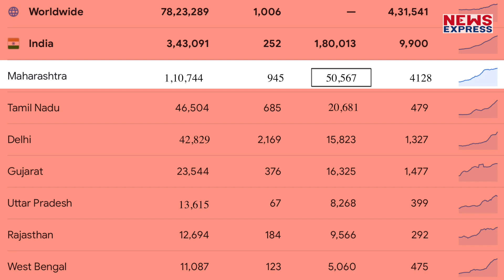Nitin Gadkari को Mumbai जाने में कौन सा डर सता रहा है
बई में कोविडो 19 का संक्रमण लगातार बढ़ रहा है। आलम ये है कि मोदी सरकार के दिग्गज मंत्री ने यहां तक कह दिया है कि उनकी हिम्मत नहीं है कि इस हालात में मुंबई जाएं।